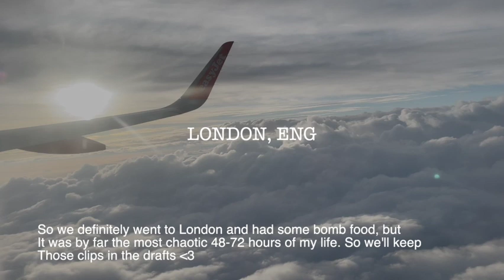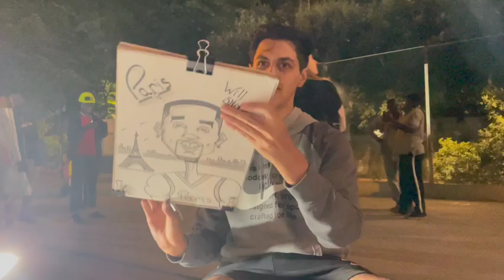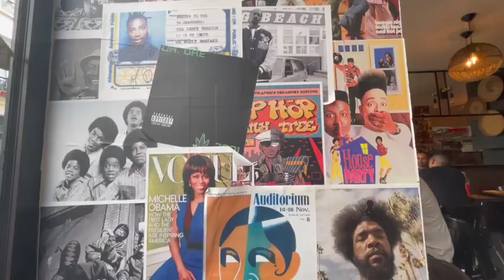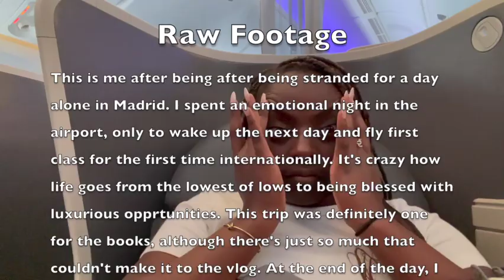Summer in Europe Vlog ♡ | First Time! | Exploring Barcelona, Paris, & London? | Travel Diaries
This summer I had the privilege of visiting Europe for the first time, and let me tell you! Traveling abroad is not for the weak! Especially during a heatwave. Nonetheless, I had a great time with my friends, and I appreciate all the memories that were made.💕

About Me:

I am Haitian, I love a good vlog, I love God
& I’m just enjoying documenting a few moments in my life.

Socials

Music

Instrumental music made by:  @Hydrated Hero